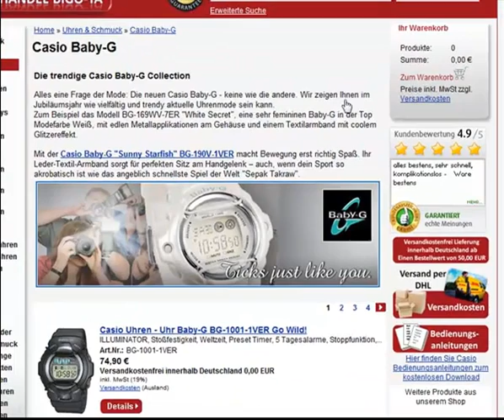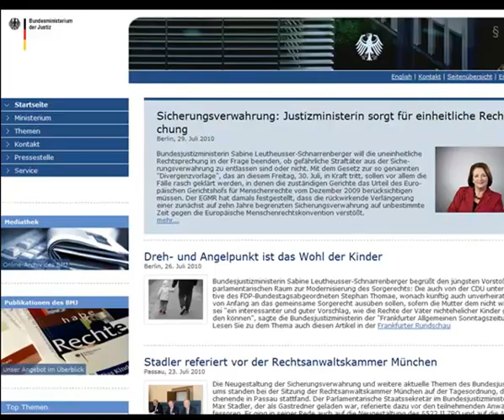vhb24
casio uhren,casio g-shock,baby-g,funkuhren,edifice,just uhren,just,uhr